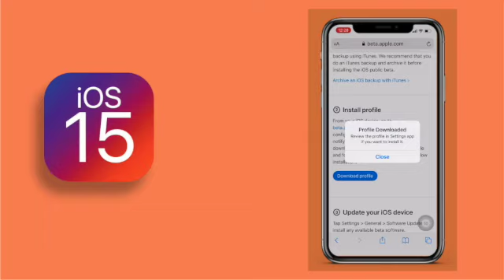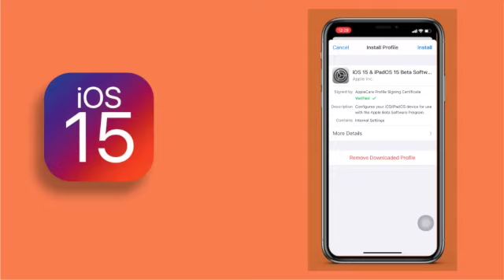COMO DESCARGAR iOS 15 BETA